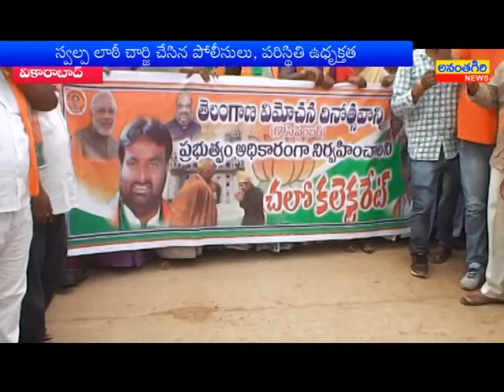వికారాబాద్ లో బీజేపీ భారీ ర్యాలీ, సబ్ కలెక్టర్ కార్యాలయం ముట్టడి